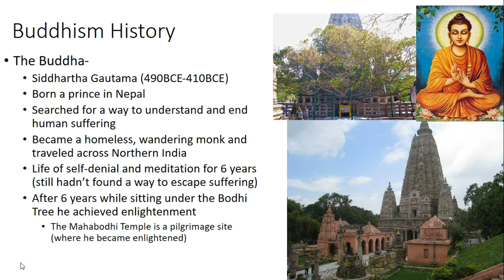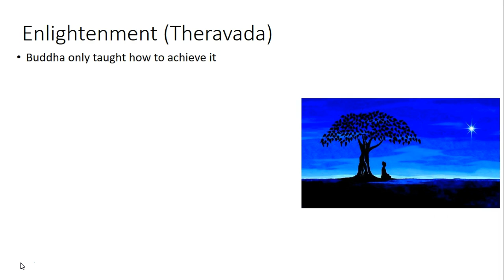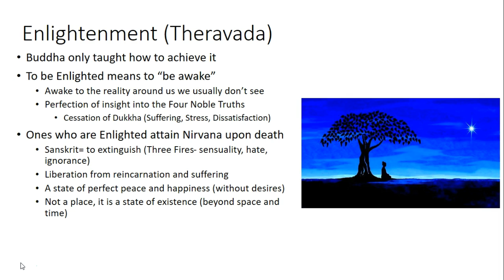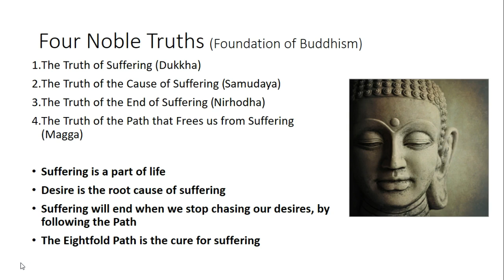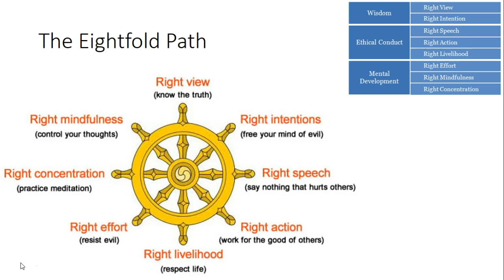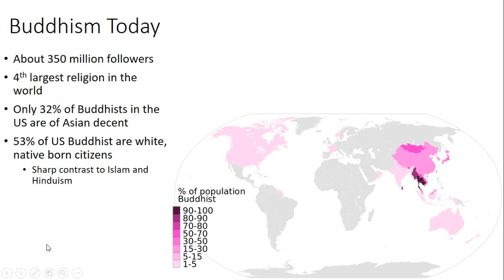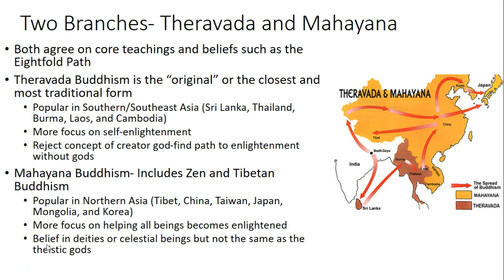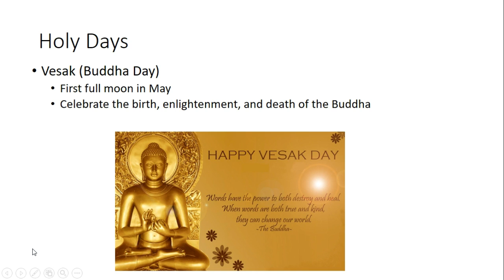Buddhism Lecture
Video 2 in Major World Religions Series, Buddhism Lecture, Ms. Dryton, WRHS History